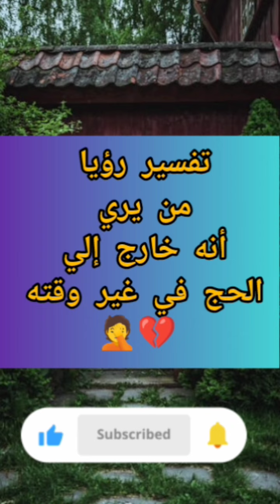تفسير رؤيا من يري أنه خارج إلي الحج من غير وقته في المنام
تفسير رؤيا الأحلام للإمام إبن سيرين